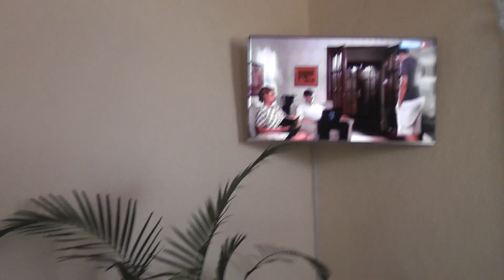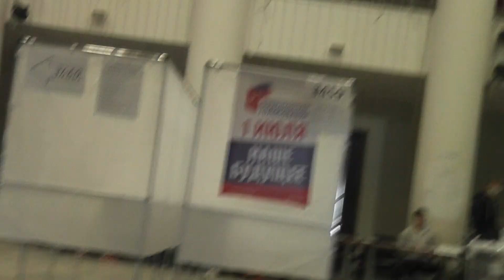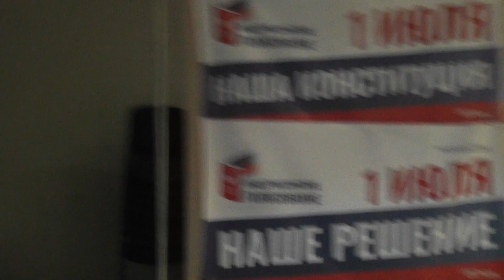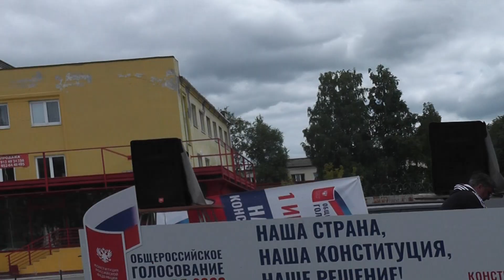#2 День обнуления. Что происходит на участках для голосования!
Еще один участок для голосования.